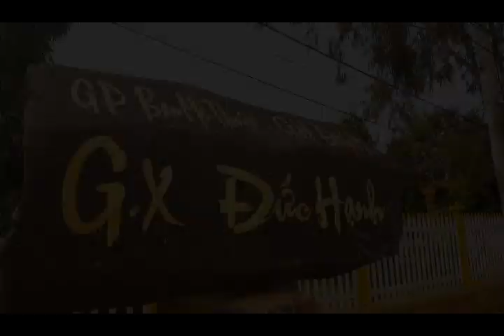Khuôn viên cây cảnh nhà thờ Giáo xứ Đức Hạnh - Biên giới Cao Nguyên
Giáo xứ Đức Hạnh - Giáo hạt Dakmil - Giáo phận Buôn Mê Thuật